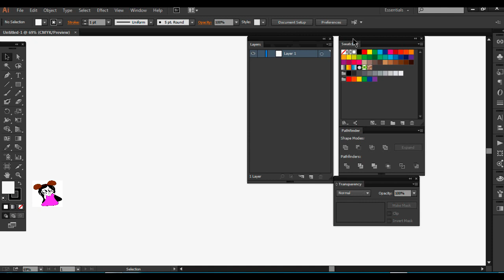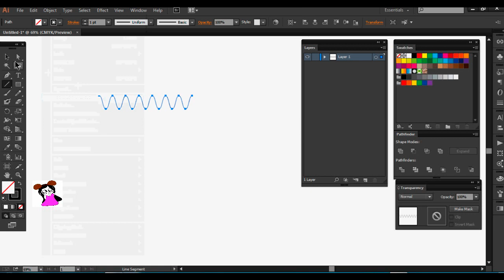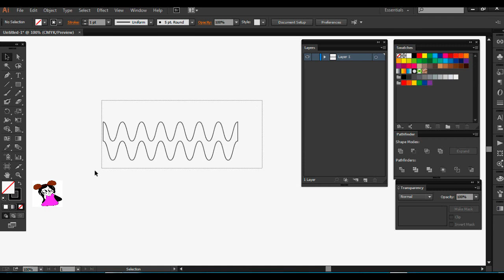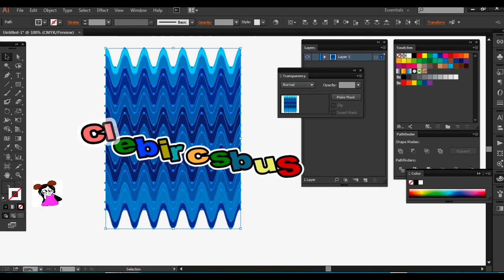ทำคลื่นน้ำด้วย illustrator cc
คลิปนี้ลองมาทำคลื่นน้ำด้วย illustrator cc